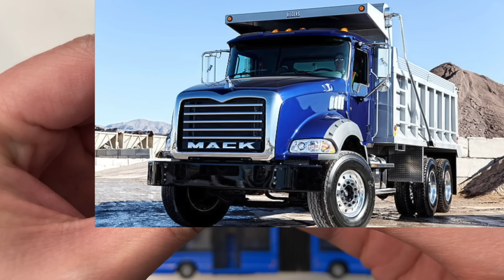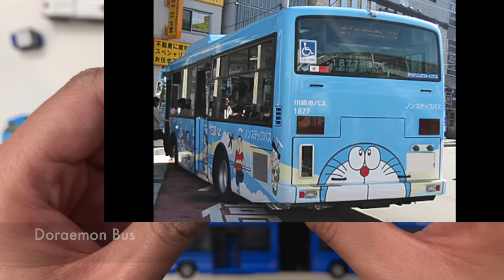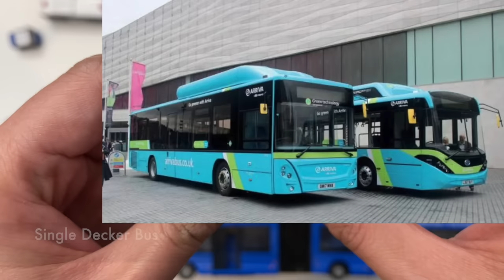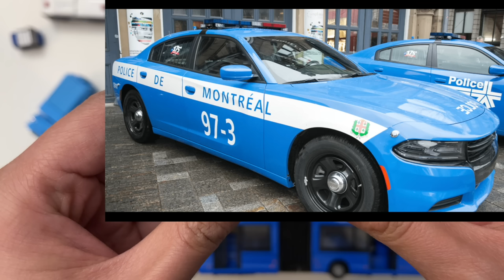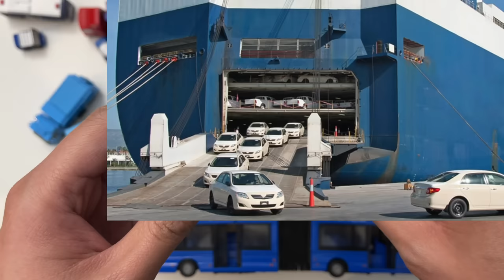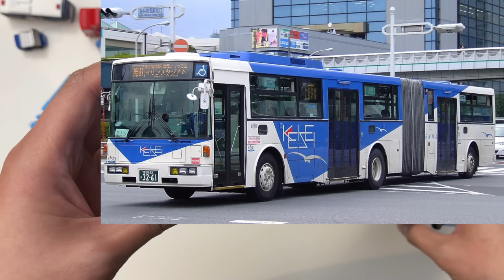Blue Vehicles car collection tomica transformers double decker bus truck motorbike